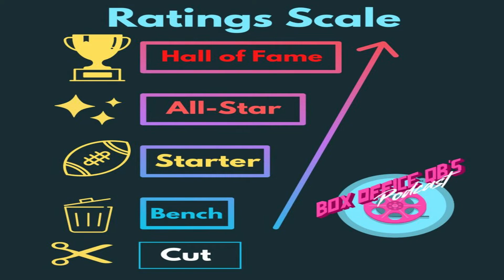Werewolf by Night (Spoiler Review)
Marvel gets spooky with its first special presentation. Where does Werewolf by Night rank among the MCU Phase 4 slate and what do we want to see from the horror side of Marvel in the Future?